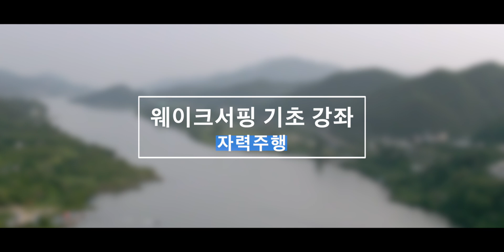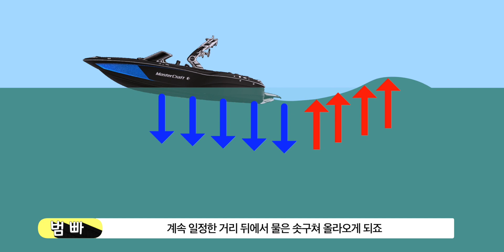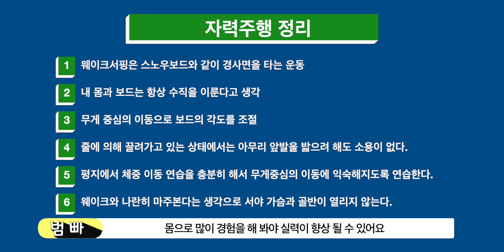[Wakesurf 웨이크서핑]강좌.2 웨이크서핑 기초강좌 내 힘으로 하는 자력주행⎪빠지⎪수상레져⎪범빠덕션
알고나면 너무 쉬운 자립, 자력주행

첫방문시 10 할인 제공
위치 : 어거스트수상레저
주소 : 경기 가평군 설악면 자잠로282번길 92
웨이크서핑 이용 및 강습 문의
카카오 오픈톡, 채널 범빠덕션 검색해주세요

위 링크로 가입시 추가무료 혜택제공

[촬영 및 비지니스 문의]
instagram DM burnsspark